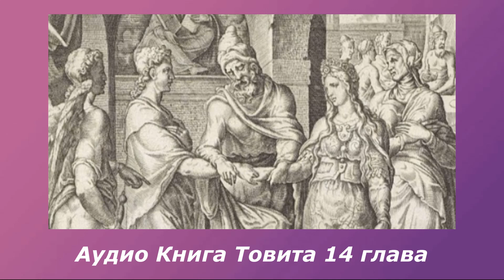Olga Kvasova – СЛУЖЕНИЕ ОНЛАЙН – Аудио Книга Товита 12 - 14 главы.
Андреа Ваккаро — иллюстрации к Книге Товита.